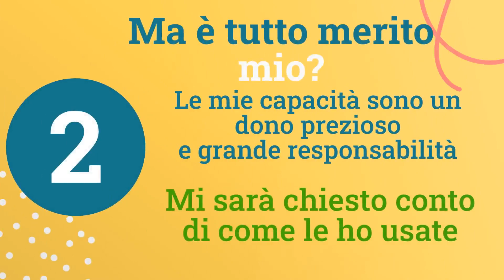Chi ama non si gonfia di orgoglio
PARROCCHIA DI BORGARO
Pensiero di gennaio - febbraio 2023